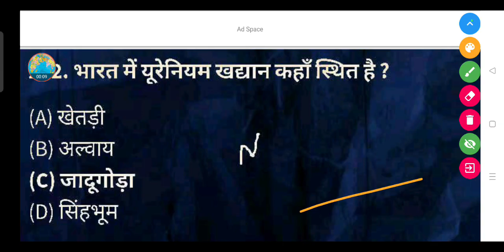भारत में यूरेनियम खद्यान कहाँ स्थित है ? || Bharat mein uranium khadyan kahan sthit hai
भारत में यूरेनियम खद्यान कहाँ स्थित है ?

(A) खेतड़ी

(B) अल्वाय

(D) सिंहभूम